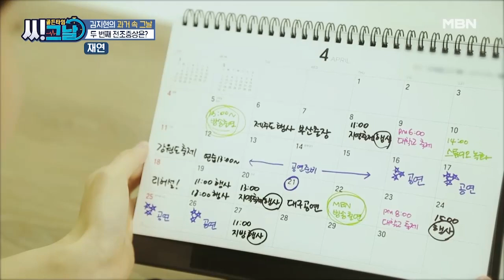밀린 직원들 월급에 빽빽한 공연 일정까지! 김지현이 목덜미 잡은 사연 MBN 210512 방송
매주 수요일 저녁 8시 30분 ‹골든타임 씨그날› 많은 시청 바랍니다.